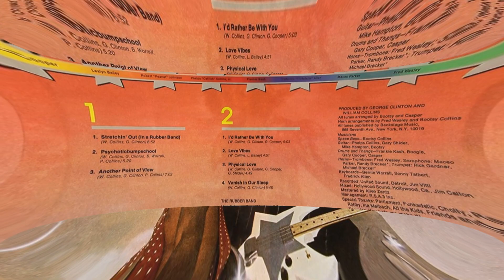Bootsy - I'd Rather Be With You 1976 / Crate Diggin - Wit Dj GhettoCat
Raw & Uncut Funk - The BOMB

Hit That Channel / Hit That Playlist For Your Next Function
Party & Bar-B-Q